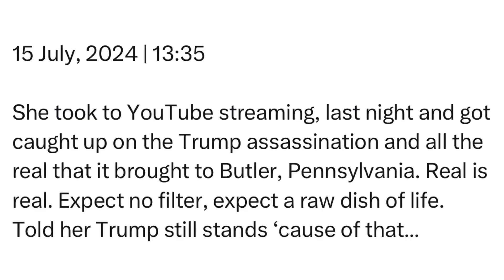Monday | 15 July, 2024 | 13:35